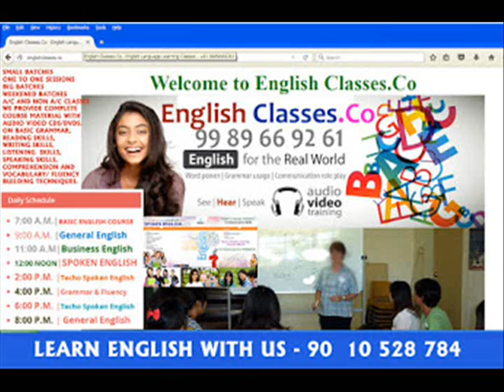EnglishHub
Welcome to English Hub.info a unit of us Learn English. COM Learn English Language Course in Class Room, Small Batches , Weekend Batches for Working Professionals, Crash Course on Interview Preparation, Customized Courses Available, Special Batches for Girls and Housewives and even On-line with Highly qualified teachers and expert trainers. Let's Learn English is on of the best Institute of Hyderabad.  No.1 English Language Training Center.
Welcome to Let us Learn English. COM Learn English Language Course in Class Room, Small Batches , Weekend Batches for Working Professionals, Crash Course on Interview Preparation, Customized Courses Available, Special Batches for Girls and Housewives and even On-line with Highly qualified teachers and expert trainers. Let's Learn English is on of the best Institute of Hyderabad.  No.1 English Language Training Center.
The following tips helped me improve my spoken English and overcome my hesitation in the language. Hope they are useful for you too.
Don’t worry about making mistakes because you will make mistakes as a learner.
Be patient. This isn’t a one day process.
Learn certain phrases that can be used in multiple situations.
Learn how to greet someone properly.
Talk slowly and carefully. Don’t rush through your sentences.
Restrict yourself to simple sentences until you gain confidence.
Watch out for your pronunciation. Many online tools will tell you how to pronounce a word correctly. Check one of them out when you’re in doubt.
Carefully observe how proficient speakers of the language pronounce words and frame their sentences.
Ask your friends, relatives and anyone you can to point out your mistakes and correct them.
Speak to them in English only. Practice is a must.
Record yourself reading one article aloud every day. Focus on pronunciation, speed, clarity and emphasis.
Many online sites offer you the opportunity to voice chat with another user. This is an effective way to practice.
Learn at least one new word every day and use it as a part of your conversation with people. By the end of the week, you should know seven words really well.
Learn new words everyday
Read at least one article of your choice aloud every day.
Watch English movies with subtitles.
Watch English shows.
Read books and magazines.
Keep a pocket dictionary handy for any word you may need to know the meaning of.
When you hear a new word, try to find its usage and its antonyms.